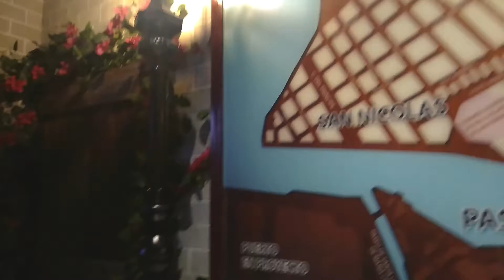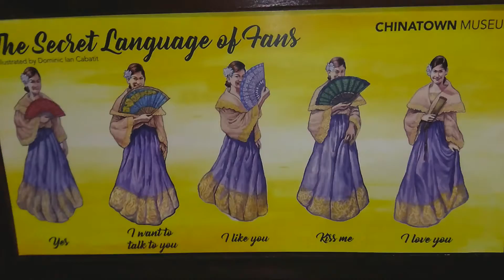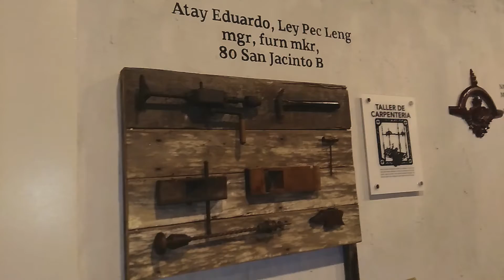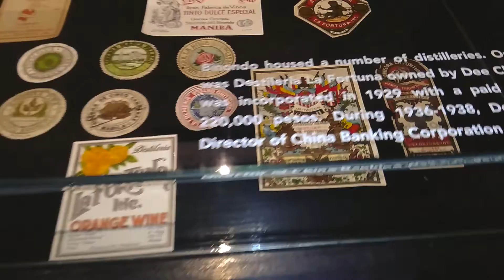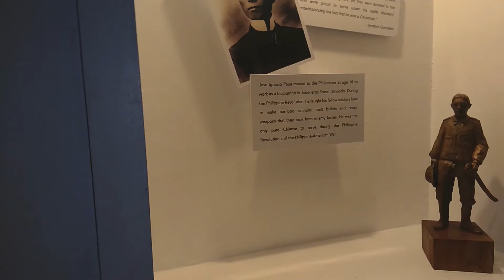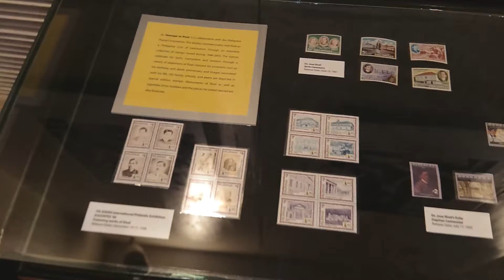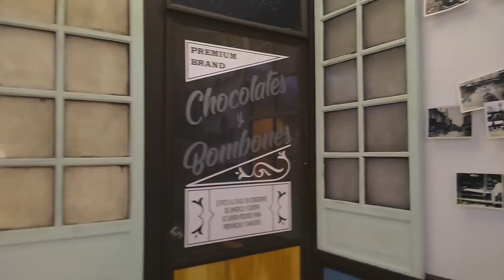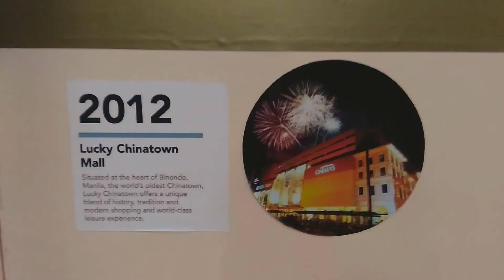Chinatown Museum @ Lucky ChinaTown si Kilabot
Discover the History of ChinaTown Binondo, Manila Philippines